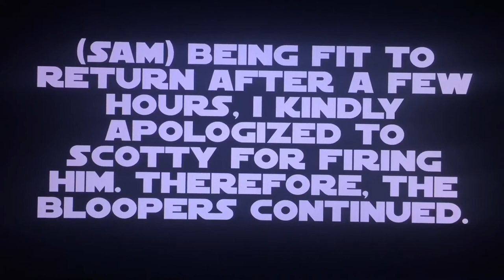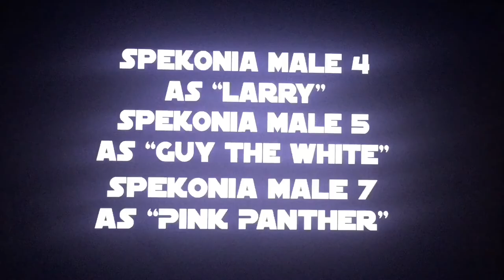Destination Films Logo Bloopers IV: Blooper Blunders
My first CinemaScope picture!